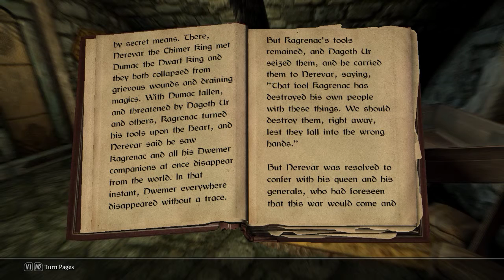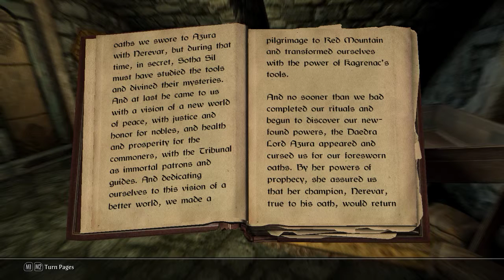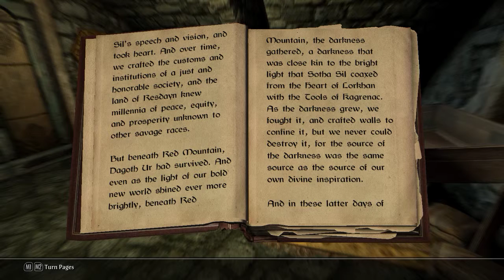Skyrim: Battle of Red Mountain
Battle of Red Mountain
by Vivec
The story of the Battle of Red Mountain and the Nerevarine Prophecies from Vivec's perspective